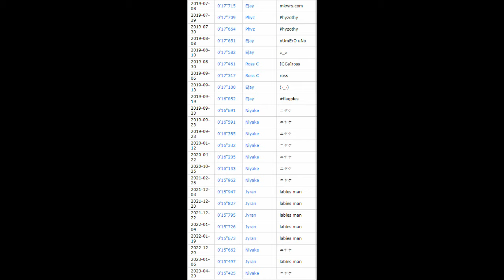Mario Kart Wii's Fastest Speedruns!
since 2008 people have battled to be the fastest in Mario kart, so whos at the top in 2024? that's what were gonna find out today!